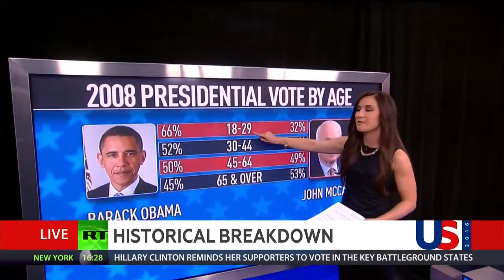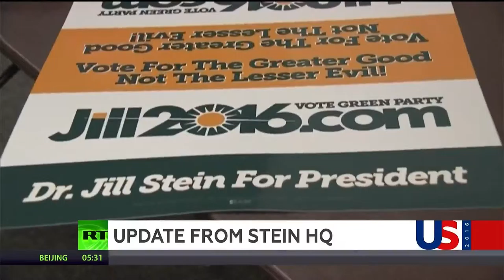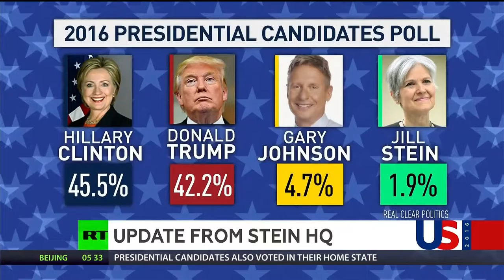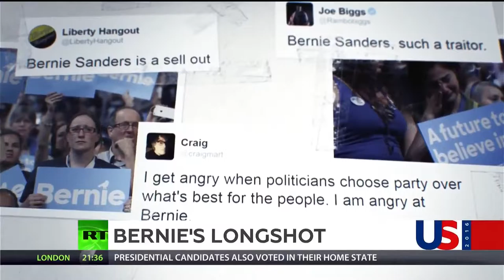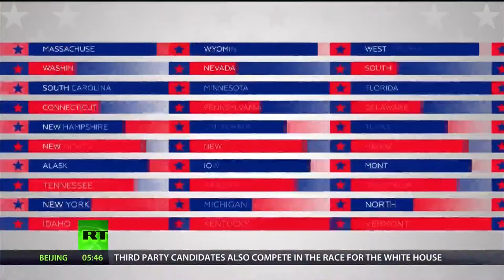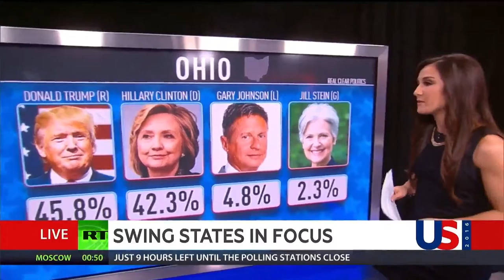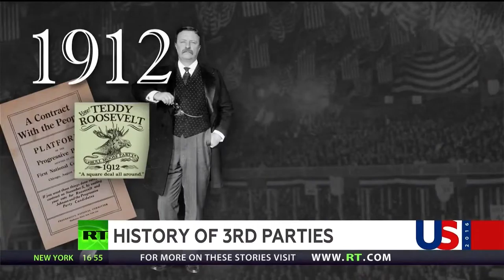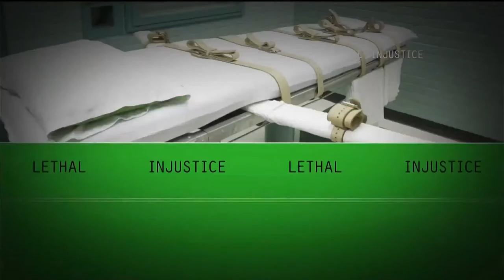US ELECTION DAY SPECIAL COVERAGE